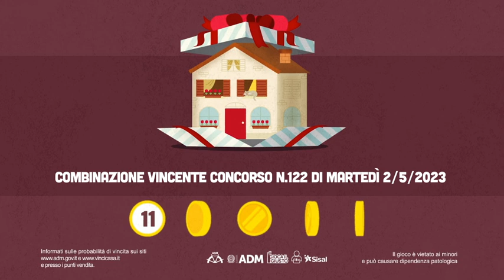VinciCasa - Estrazione del 02/05/2023